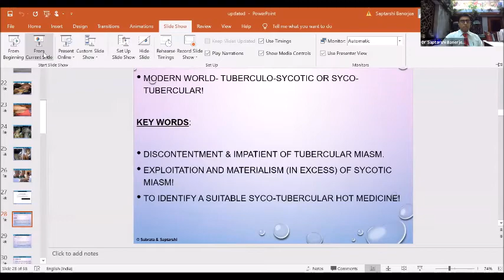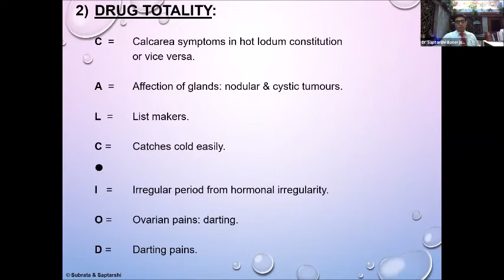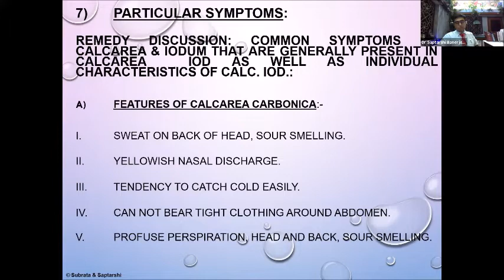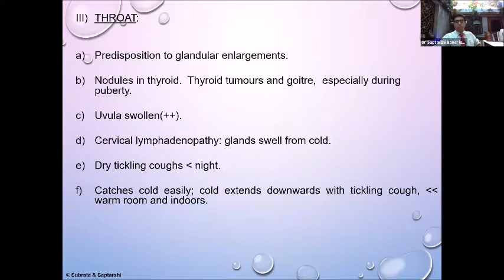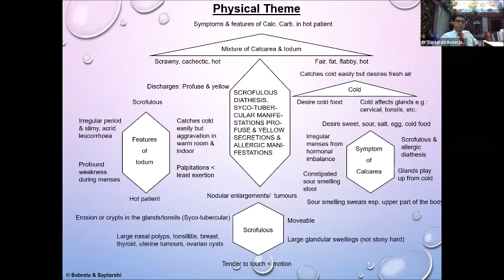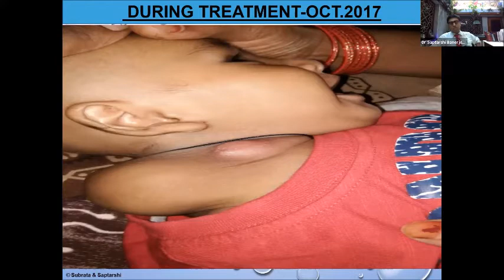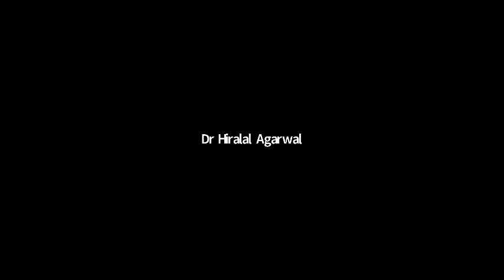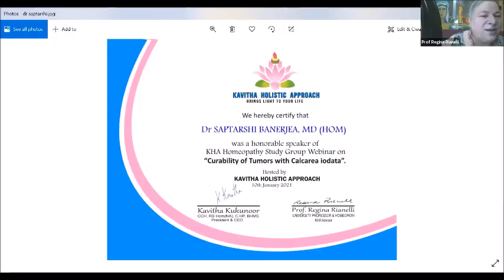KHA webinar with Dr Saptarshi Banerjea about curability of tumors with Calc area Iodata